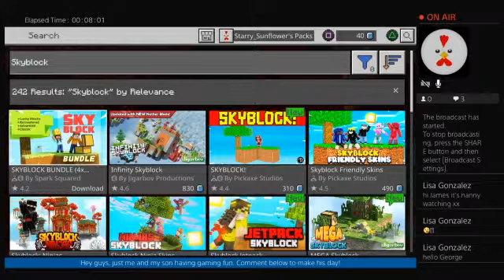Minecraft survival with my best freind george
7 year old boy gaming with his Mummy and occasionally friends or family.